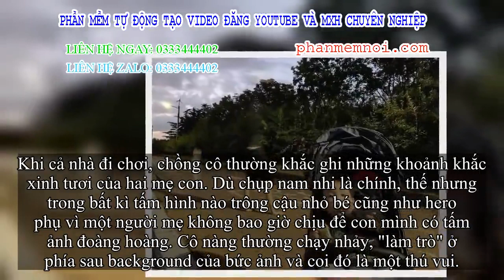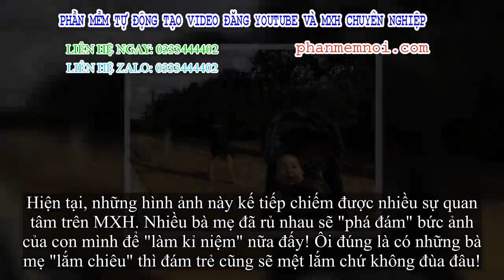✅ Nghịch ngợm sau lưng nam nhi nhỏ, mẹ trẻ xinh tươi chiếm trọn spotlight: Ai nói có con rồi là già